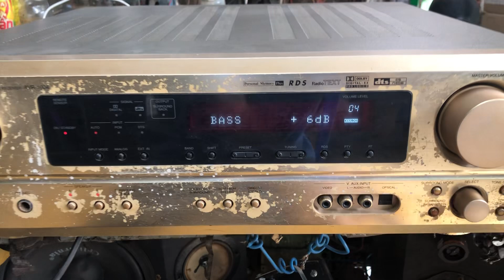Amply Denon AVR 6.1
Amply loa nội địa Nhật.